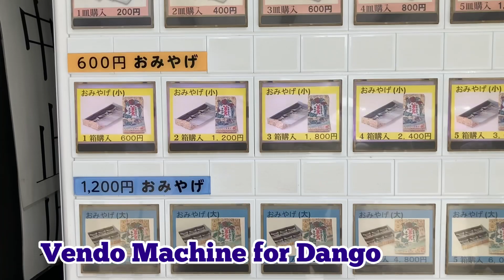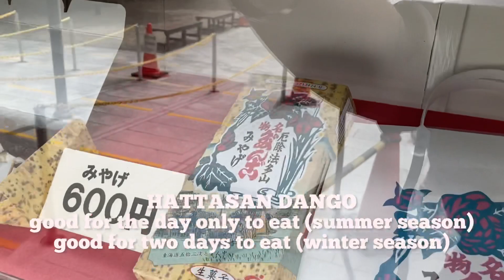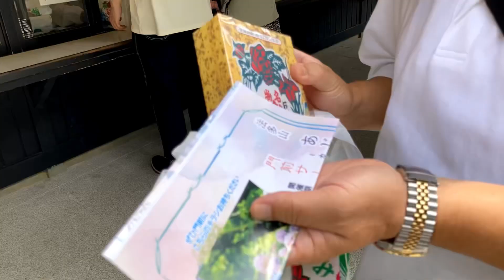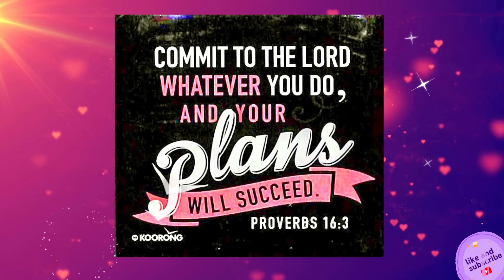🇯🇵法多山尊永寺 HATTASAN SONEI-JI TEMPLE | 袋井市 FUKUROI CITY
HATTASAN SONEI-JI TEMPLE at Fukuroi City, Shizuoka Prefecture, JAPAN
On this video includes the Spring Season Events at HATTASAN SONEI-JI Temple.
Which is the colorful wind chimes festival and a display of colorful umbrella’s with beautiful Hydrangea Flowers around the area of Hattasan.

A brief history about HATTASAN SONEI-JI TEMPLE.
Nestled in the forest on a mountain in Fukuroi City in Shizuoka Prefecture, Hattasan Sonei has a nearly 1,300 year history, having been built in the year 725 by the order of the 45th emperor of Japan, Emperor Shomu. This temple has sprawling grounds, and it takes fifteen minutes to reach the main hall from the entrance. Visitors will climb several sets of step, or take the winding road to the top of the temple. Feeling hungry during your stroll? Pick up "yakuyoke dango", or "talisman dumpling", and ward off bad luck. This temple is great to visit in spring, as the grounds boast over 700 cherry blossom trees. In summer, you can beat the heat by taking a stroll through the shady grounds. Additionally, you can enjoy the hundreds of wind chimes in summer, or come in the evening for the firefly festival that happens in late May and early June, when the released fireflies float through the trees. Autumn also makes this temple a great place to visit, with autumn foliage making for yet another spectacular change in scenery. The temple is also a popular destination for new year's festivities as the enshrined statue of Avalokitesvara, a bodhisattva who embodies the compassion of all Buddhas, carved by the Priest Gyoki, is said to ward off evil.

GETTING THERE
From Fukoroi station on the JR Tokaido line, walk eight minutes to the Nichiasu bus stop (ニチアスバス停), and take the bus bound for Hattasan (法多山行). Ride the bus for 14 stops, or approximately 13 minutes and get off at Hattasan bus stop (法多山行). From there, it is approximately a four-minute walk to Hattasan Sonei Temple.

Thank you very much for watching and see you again on my next videos to come.